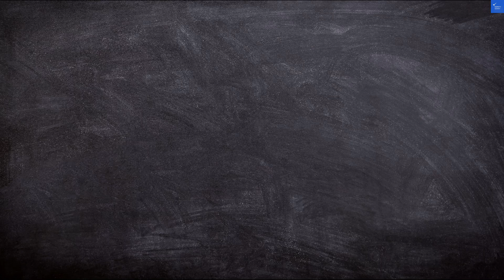Rochester Champs Elysees Review Paris